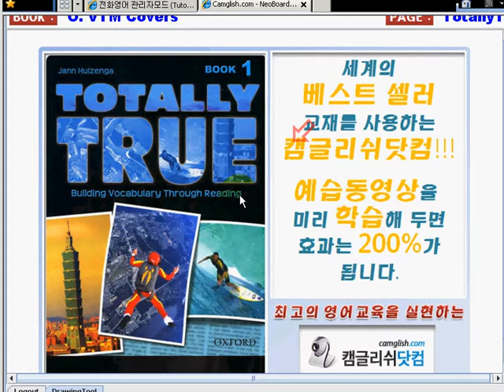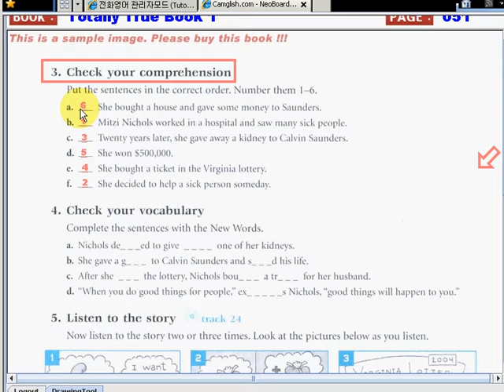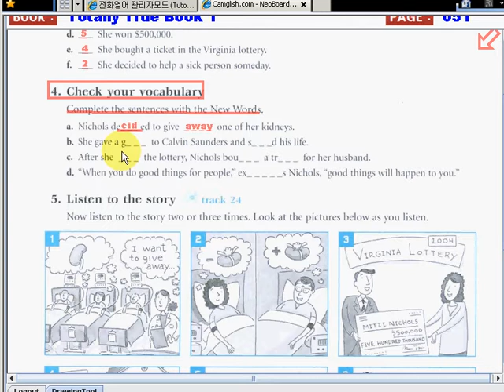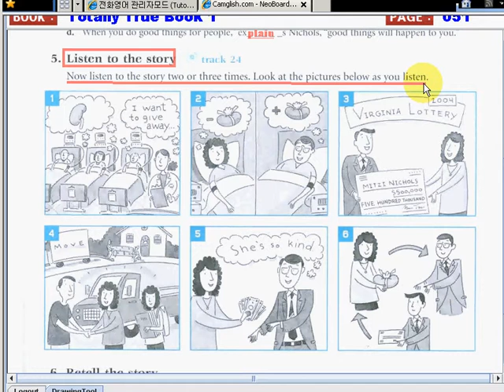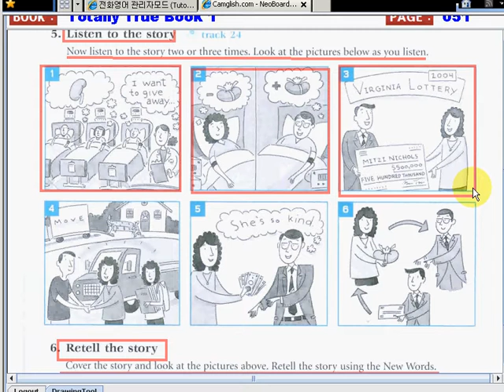TotallyTrueBook1 012 051 051